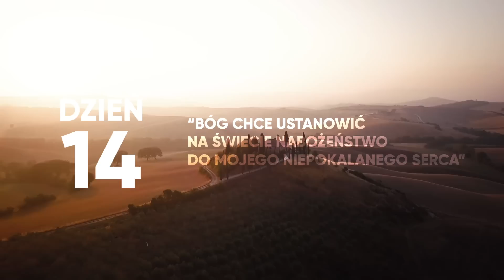Rekolekcje ODDANIE 33 | Dzień 14 |“BÓG CHCE USTANOWIĆ NA ŚWIECIE NABOŻEŃSTWO DO NIEPOKALANEGO SERCA”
ROZWAŻANIE DNIA: “BÓG CHCE USTANOWIĆ NA ŚWIECIE NABOŻEŃSTWO DO MOJEGO NIEPOKALANEGO SERCA”

Boży Plan
Bóg stworzył piękny i dobry świat. Wszystko było dobre.
Najpiękniejszym ze wszystkich stworzeń był człowiek.
Arcydzieło Bożej Miłości.

Tak było do momentu grzechu pierworodnego.
Grzech zniekształcił i zeszpecił wszystko.
Zerwał relację człowieka z Bogiem i przyniósł wiele daleko idących konsekwencji.
Człowiek opuścił przestrzeń bliskości z Bogiem.

Ale Bóg nie opuścił człowieka.
Natychmiast zaczął realizować plan ratowania i zbawienia swoich marnotrawnych dzieci.
Plan przywrócenia pierwotnej harmonii.
Plan powrotu do PEŁNI ŁASKI.
Na czym on polegał?

Otóż Bóg zaczął BRAĆ W POSIADANIE. Zaczął CZYNIĆ SWOJĄ WŁASNOŚCIĄ:
Najpierw ziemię wokół płonącego krzewu (Wj 3,5)
Później wybudowaną na Jego cześć świątynię (1 Krl 9,3)
Oraz służących mu kapłanów. (Wj 29)
To, co Bogu poświęcone miało być odtąd święte.

Tym, czym był akt poświęcenia w przypadku świątyni, tym w odniesieniu do ludzi było zawarcie Przymierza.
Bóg zawierał przymierze z Noem, Abrahamem, Mojżeszem, Dawidem.
Bóg poświęcał sobie konkretne osoby, udzielając im daru swojej świętości.
Poświęcenie osób miało prowadzić do poświęcenia całego narodu.
Naród Izraela miał stać się całkowitą własnością Pana.
Miał być ludem świętym, na własność Bogu poświęconym.

W odpowiedzi na niewierność ludu wybranego Bóg zapowiedział Nowe Przymierze.
(Jr 31,31-33).

To Nowe Przymierze jest Nowym Poświęceniem, które dokonuje się w Jezusie.
Konsekracja Jezusa dokonała się we Wcieleniu, w świątyni, w modlitwie, w której Jezus mówił: ”Ja za nich poświęcam w ofierze samego siebie” oraz na Krzyżu, kiedy Jezus powiedział: “Ojcze, w Twoje ręce ODDAJĘ ducha mego”.

Wcielenie dokonuje się W MARYI.
To MARYJA zanosi Jezusa do świątyni, aby Go POŚWIĘCIĆ BOGU.
To MARYJA stoi pod krzyżem i słucha słów jeszcze jednego poświęcenia.
Na Krzyżu dokonuje się jeszcze jedna konsekracja. Jeszcze jedno ODDANIE.

“Oto syn twój”. “Oto Matka twoja”.

Kontynuacja Bożego Planu
Nabożeństwo do Niepokalanego Serca Maryi kieruje nas ku trzem przestrzeniom:

Pierwszą jest CAŁKOWITE ODDANIE czyli poświęcenie - akt oraz idąca za nim postawa całkowitej przynależności i zależności od Boga - przez Maryję.
Taki akt i taka postawa ma ogarnąć CAŁEGO CZŁOWIEKA i całe jego życie, aby łaska mogła ogarnąć całego człowieka i całe jego życie.
Akt całkowitego oddania jest więc aktem całkowitego otwarcia się na łaskę.

Drugą przestrzenią jest przestrzeń RELACJI. Jest to zaproszenie do wejścia w szczególną bliskość z Maryją - na wzór Jezusa i tak jak Jezus.

Trzecią przestrzenią są pewne praktyki wewnętrzne oraz zewnętrzne, które mają być wyrazem oraz owocem oddania oraz relacji bliskości z Maryją.